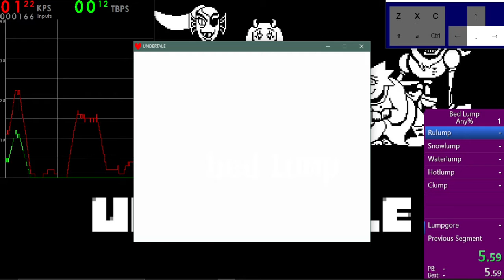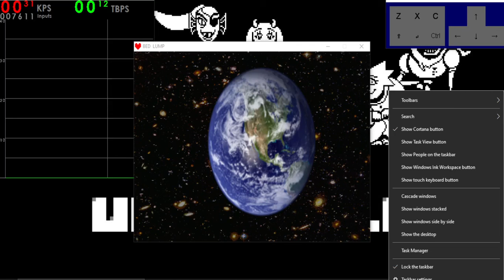Bed Lump Any% in 30:00.89 [WR]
We're making this official bois